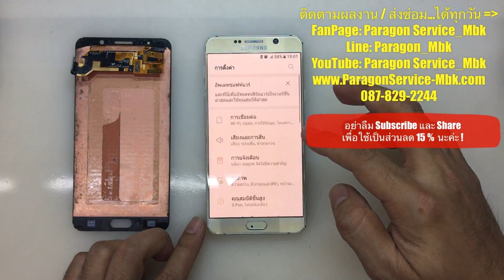Samsung Note 5 ทัชไม่ได้ จอแตก , No Touch , Screen Crack ( /087-829-2244)